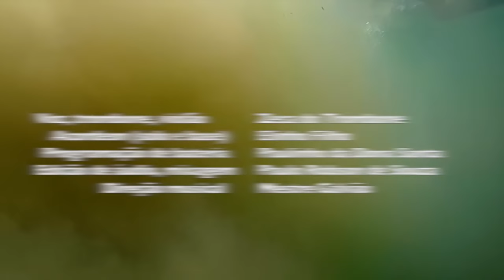Rio da Prata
(Zeca do Trombone / Paulo Robson de Souza)